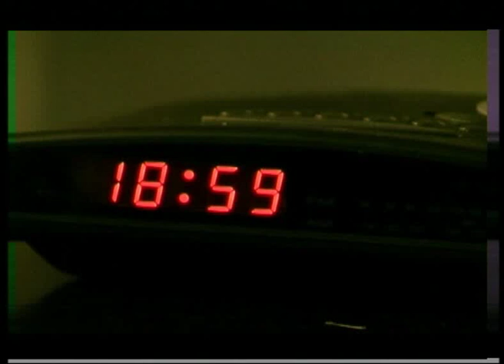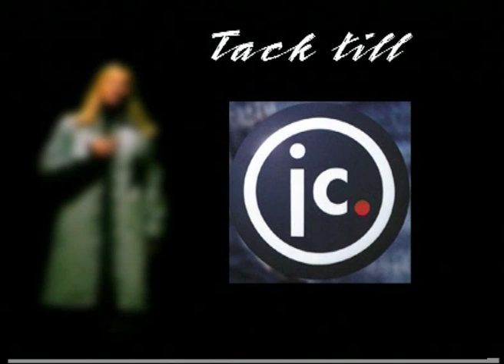Sweetlife - Sometimes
Bra bit från Karlskoga

No Download Links will be given out!
All our Uploads are Promotion ONLY.
Without a Special Agreement with the Artist and/or Label:
We will NOT be giving out a Download Link.
We do NOT own the tracks being uploaded.